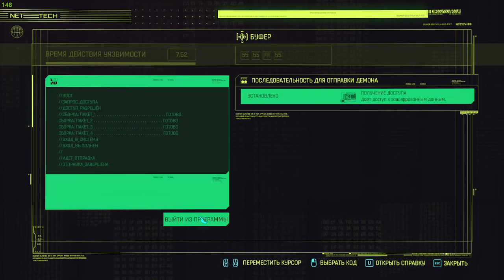2024 01 09 15 21 38 Cyberpunk 2077 Кибердека Бартмаса